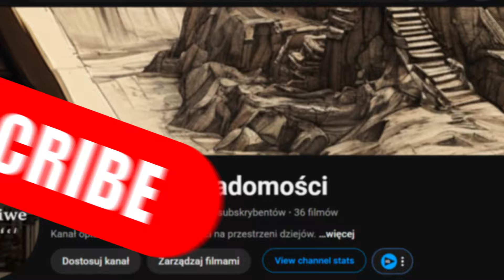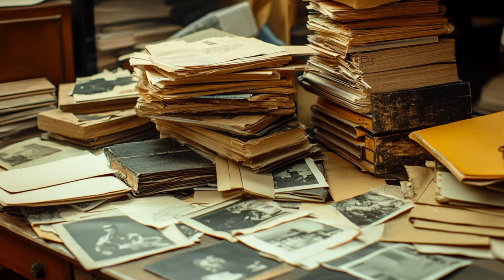Bezwzględny seryjny morderca Golden State Killer | Historia Zdjęcia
W razie pilnej potrzeby wsparcia prowadzącego oto link do postawienia kawy ;)

00:00 Wstęp
01:00 Golden State Killer historia
05:59 Proces

Niesamowita historia pewnego zdjęcia na którym uwieczniono seryjnego mordercę, siedzącego zaraz obok swoich ofiar.

Wsparcie kanału:
Jeżeli podobają Ci się prawdziwe historie, które opowiadam, pod poniższym linkiem masz możliwość wesprzeć mój kanał. W przyszłości oprócz wymienionych korzyści wspierający będą mieli dostęp do dodatkowych materiałów.

Pomiędzy 1974 a 1975 rokiem pewien człowiek terroryzował wschodnią część hrabstwa Sacramento w Kalifornii. Początkowo jego działania polegały głównie na włamywaniu się do domów, w których spali mieszkańcy. Używając łomu, otwierał okna, po czym przeszukiwał wnętrza, przewracał meble i wyrzucał rzeczy z szaf. Mimo to rzadko kradł coś wartościowego, zabierając jedynie drobiazgi, które mogły pełnić rolę swoistej pamiątki. Na pierwszy rzut oka można było pomyśleć, że działał dla zabawy, bez wyraźnego celu.

Jednak w 1976 roku sytuacja uległa zmianie.

Przez długi okres czasu złoczyńca był nieuchwytny. Było to nieprawdopodobne jak sprawnie omijał obławy oraz pułapki zastawione na niego przez służby

Sprawa mordercy nazwanego Golden State Killer i jego ofiar miała rozwiązać się dopiero po latach

Tylko Prawdziwe Historie